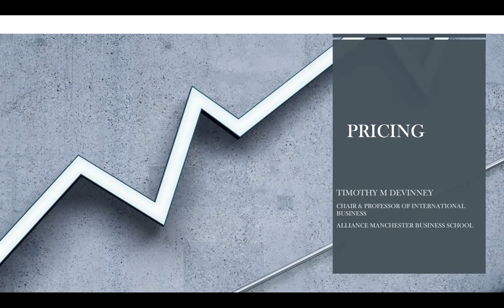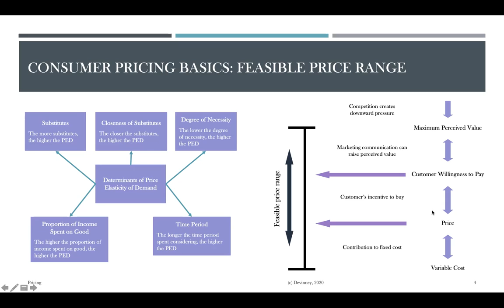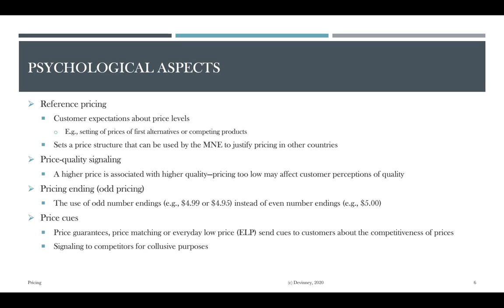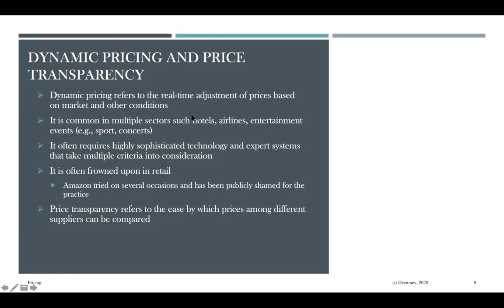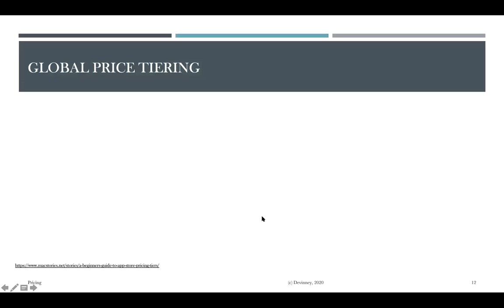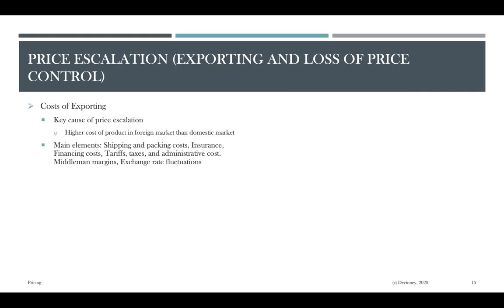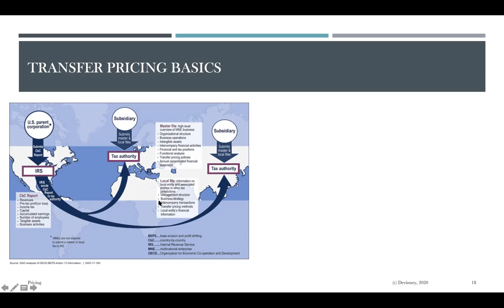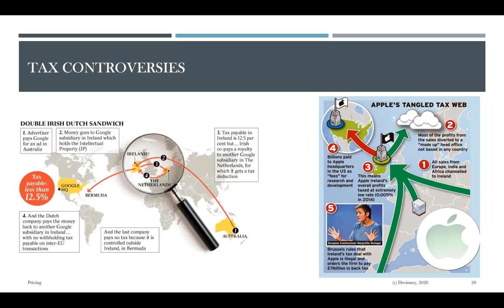Pricing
Pricing lecture in International Marketing (inc. discussion on transfer pricing)